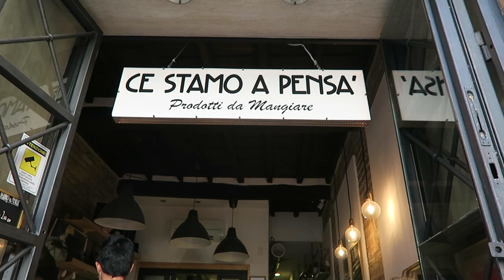COLOSSEUM and ROMAN FORUM | Rome Travel Vlog Part III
It's That Time For Part 3 of our 4 part vlog series in Rome!
We did another free self guided walking tour through the Colosseum and the Roman Forum. After seeing these iconic landmarks in postcards for so many years it was amazing to finally see it all in person. It was a truly unforgettable experience!

Feel free to drop us a line. We'd love to hear from you!